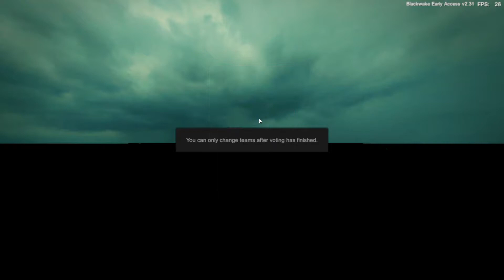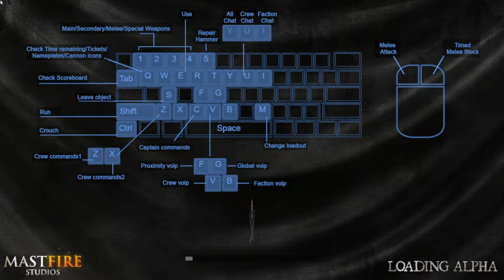Blackwake #5 You must vote